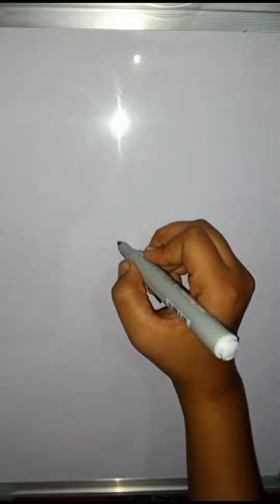आसान तरीके से तोता 🦜 बनाना सीखें how to draw parrot with easy method step by step